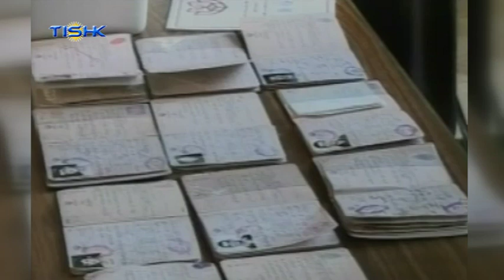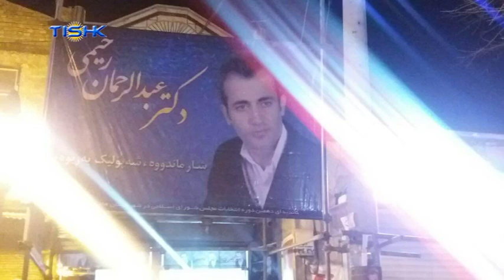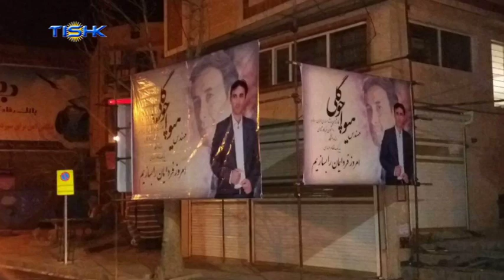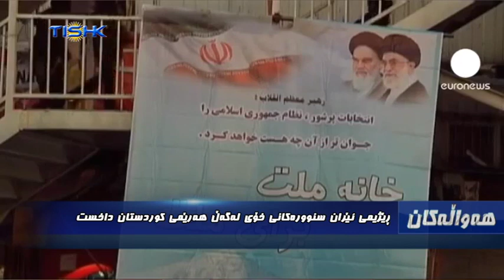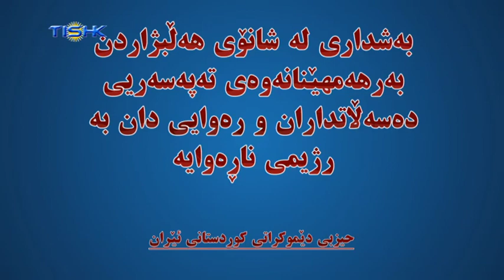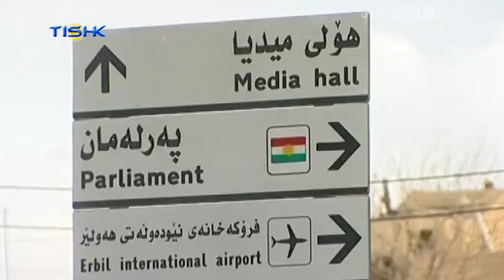هەواڵەکانی ناوەندی هەواڵی تیشک، ٤ی رەشەمەی ١٣٩٤